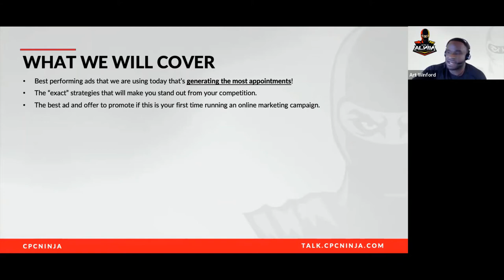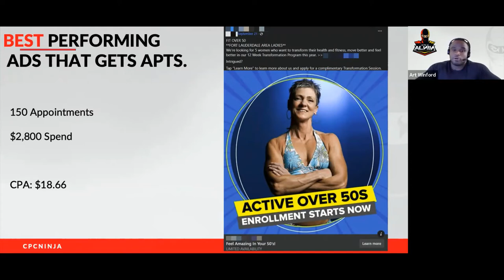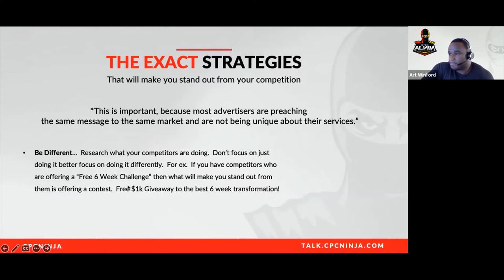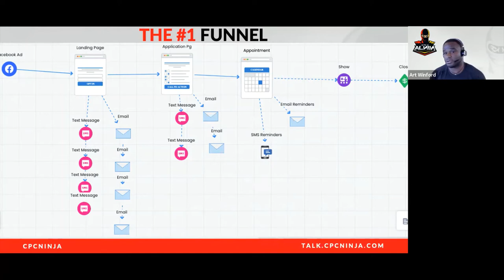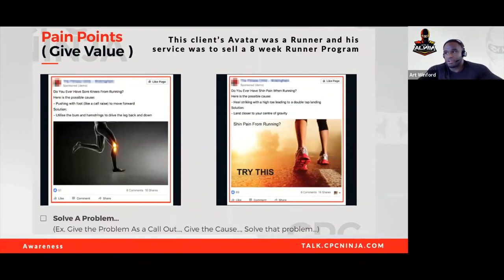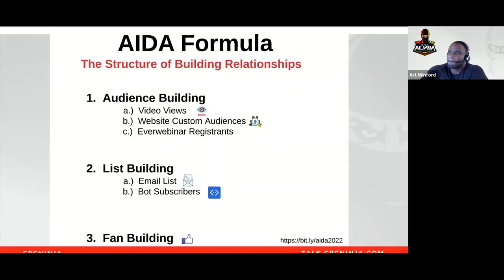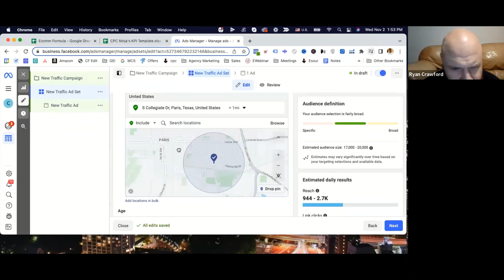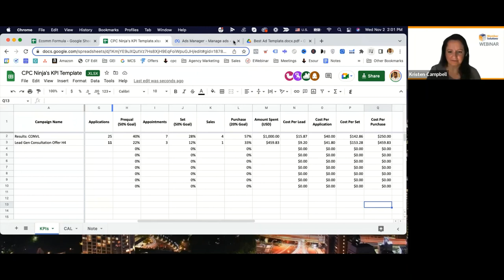[Webinar] Lead Generation & Appointment Setting: Best-Performing Ads & Strategies for Growth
Discover the best-performing ads, offers, and channels that work for martial arts schools and fitness gyms. Includes strategies and methods to help you consistently bring in leads and book appointments over long periods of time. Presented by Art Winford, Founder of CPC Ninja.